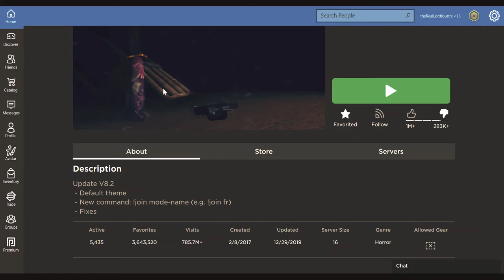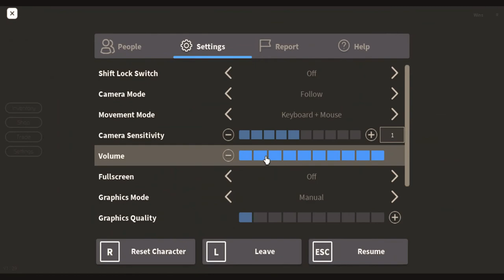SHOWING HOW I PLAY BREAKING POINT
this video is about showing my game play.